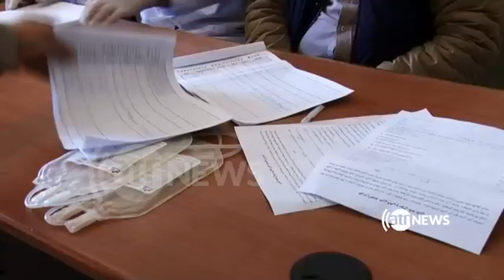راه اندازی کمپاین اهدای خون از سوی بانوان در هرات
کمپاین اهدای خون بانوان به نیروهای امنیتی در هرات با حاشیه‌هایی همراه شد. این برنامه که از طرف ریاست امور زنان هرات راه اندازی شده بود، بیش از دو ساعت طول کشید و در نهایت، هشت خانم و دو مرد حاضر به اهدای خون شدند.